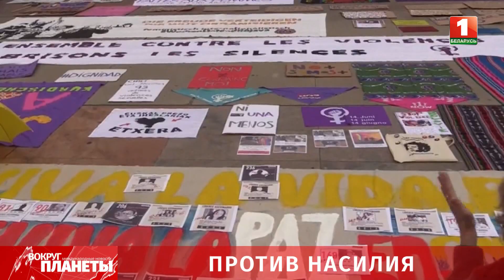Женщины всего мира объединились в марше против насилия. Вокруг планеты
На этой неделе женщины всего мира, да и не только женщины - весь мир объединился в марше против насилия. Разные страны, разные континенты, разные культуры и обычаи, и совершенно непохожие настроения в обществе. Страны Южной и Северной Америки, Африки, Европы и Азии - там у каждого свои причины выйти на улицы и сказать: "Мы против насилия над женщинами!".

По статистике ООН, одна из трех женщин и девочек в мире испытывает физическое или сексуальное насилие хотя бы раз в жизни. В Международный день борьбы за ликвидацию насилия в отношении женщин на разных языках говорят об одной, понятной на любом языке, проблеме.